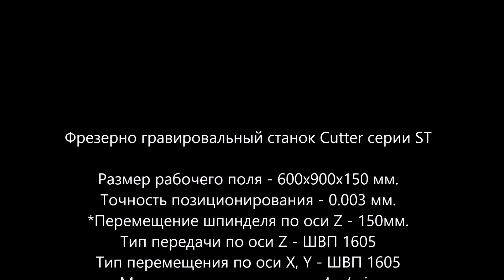Фрезерно-гравировальный станок Cutter серии ST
Станки серии ST увидели свет в январе 2016 г.

За счет оригинальной конструкции удалось значительно снизать расстояние вежду осями перемещений и тем самым значительно повысить жесткость станка. Применение пространственных стальных деталей позволило изготовить станок с низкими массогабаритными показателями без снижения основных характеристик. Боковые отбойники позволяют увеличить интервалы между обслуживаниями станка. Т-слот гармонично дополняет и дополнительно усиливает конструкцию. Применение рельс 20-го диаметра значительно снизило люфты конструкции. Станок отлично подойдет для обработки пластика, дерева, цветных металлов, а в некоторых режимах способен обрабатывать и черные металлы.
Размер рабочего поля - 600х900х150 мм.
Точность позиционирования - 0.003  мм.
*Перемещение шпинделя по оси Z - 150 мм.
Тип передачи по оси Z - 1605 ШВП.
Тип перемещения по оси X, Y  - 1605 ШВП.
Максимальная скорость - 4 м/мин
Тип направляющих Цилиндрические рельсы SBR20
Тип рабочего стола T-Стол
Тип привода Шаговый двигатель 57HS76-3004
**Мощность шпинделя, кВт GDZ80-1.5F (опционально до 5 кВт)
Частота вращения шпинделя: 0-24000 об\мин.
Тип охлаждения шпинделя - Воздушное (Водное -опционально)
Тип цанги - ER11
Напряжение питания - AC 220V/50Hz